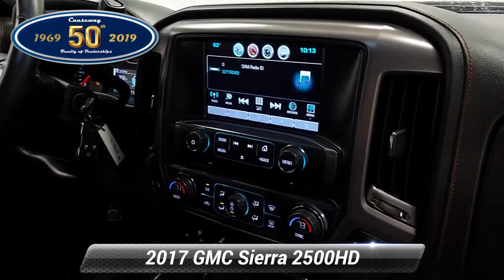Used 2017 GMC Sierra 2500HD SLT, Manahawkin, NJ FHF166222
Causeway Cars

2017 GMC Sierra 2500HD SLT Black 4WD 6-Speed Automatic HD Electronic with Overdrive 6.0L 8-Cylinder SFI Flex Fuel OHVEvery vehicle comes with the Causeway Advantage. Complimentary oil changes for the life of the vehicle, loaner cars, and multi point safety inspections. Ask us how you can make money using our Causeway Referral Program. *Synthetic and Diesel vehicles will get a $30 credit towards oil change.

[RLVID:10829:316c15d82a9c009f:e0cfa6cb2599474e:1]